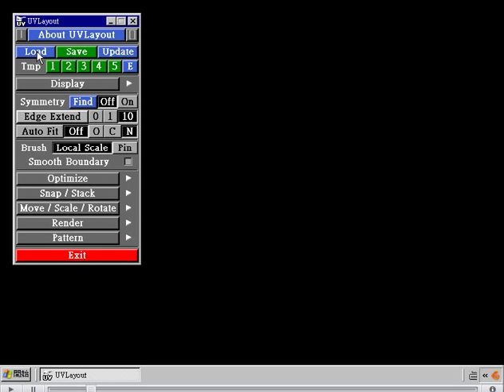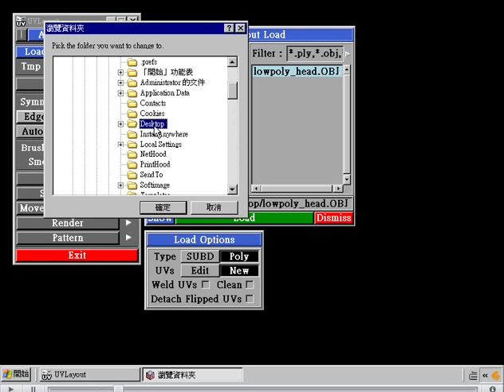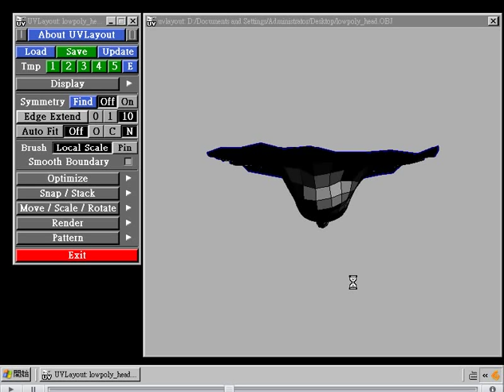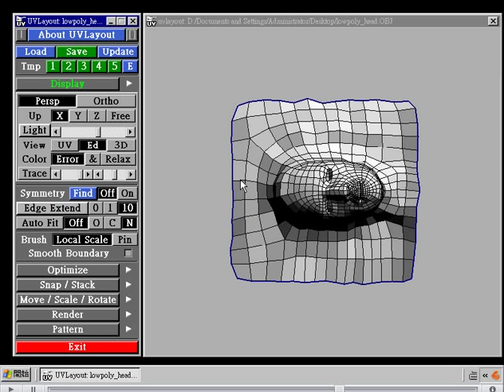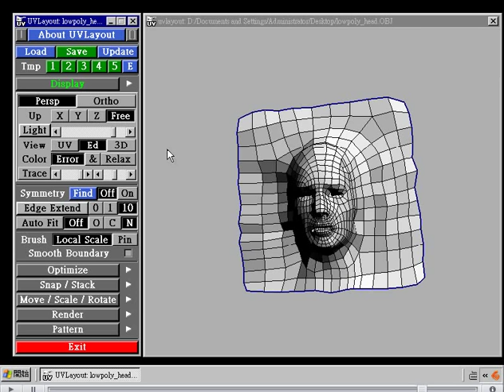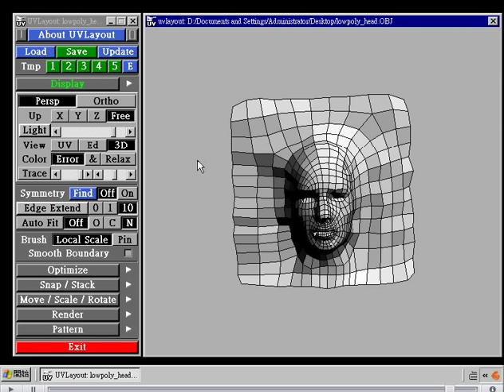headus_UVLayout_01.avi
headus_UVLayout_01